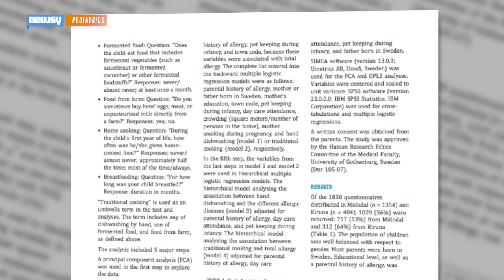One Reason You Might Not Want Squeaky Clean Dishes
A new study in the journal Pediatrics found a link between washing dishes by hand and a reduced risk of developing allergies in kids.

Pediatrics